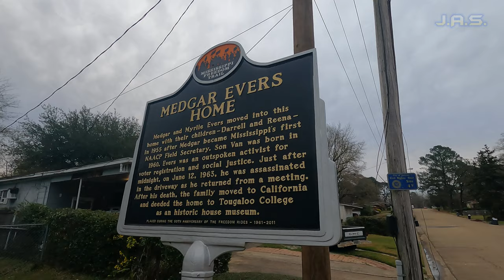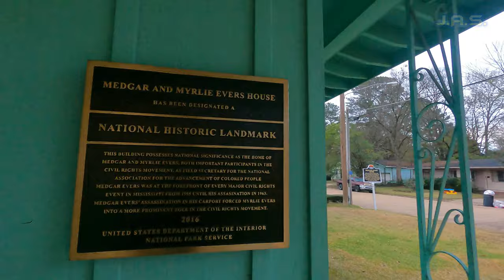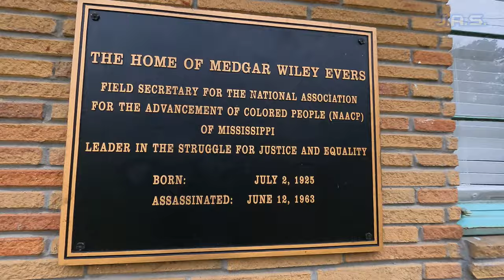[4K] A Tour of Medgar Evers Home and Death Site | Black History with MrBucketlist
Hello everyone. A friend of mine reminded me about these videos I promise I would make. Today I will explore in [4K] A Tour of Medgar Evers Home and Death Site | Black History with MrBucketlist . This is a stop in a larger Solo Civil Rights Documentary that YOUTUBE REFUSED TO PUSH OUT TO ANYONE so I am breaking it down into smaller bits before I reupload it. I hope this helps someone out there learn something that they didn't know. - Justin

If you would like to support the channel and help to continue this series PLEASE see the links below as I refuse to segregate my subscribers with things like Pateron and memberships and everything currently is self funded directly me and me alone since 2010...THIS IS MY 11TH CRUISE DOCUMENTARY THAT I'VE MADE KNOWING THAT I WOULD NOT BE MONETIZED FROM THE START.
THANK-YOU FOR YOUR SUPPORT WHATEVER THAT MAY BE, THIS IS ALWAYS FOR YOU!